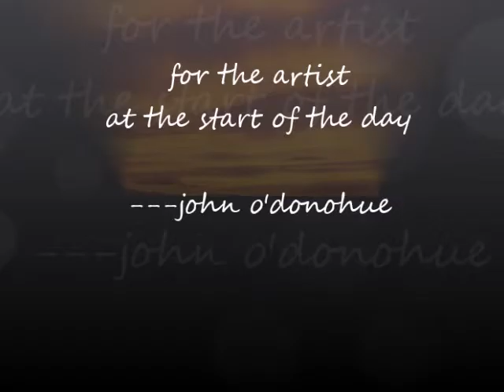for the artist at the start of the day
Dorothy Saraceno giving voice & image to John O'Donohue's beautiful poem.